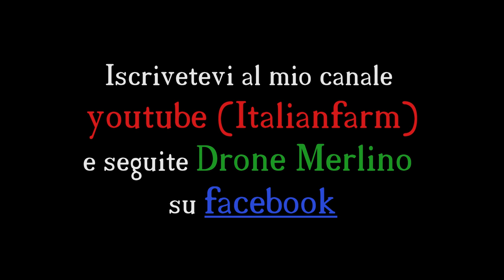POKER D'ASSI: JCB+VISINI 4assi by DRONE MERLINO